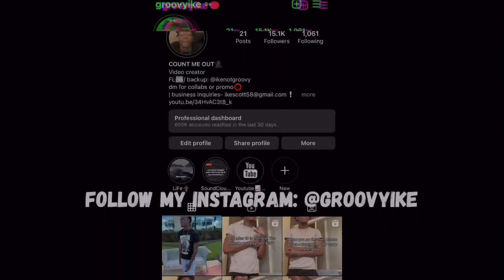5 Common Mistakes That Will Ruin Your Dread Locs